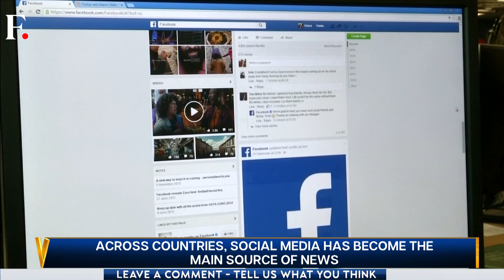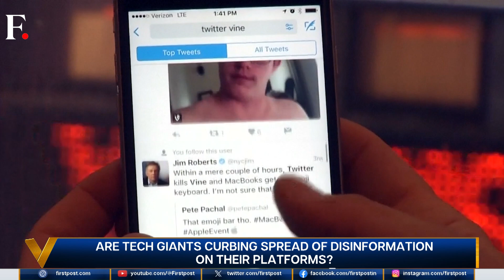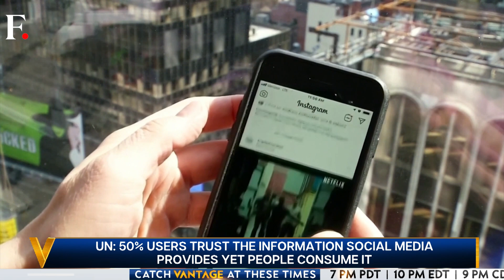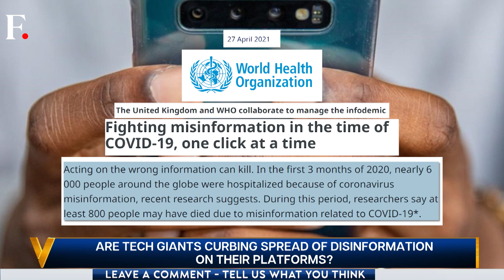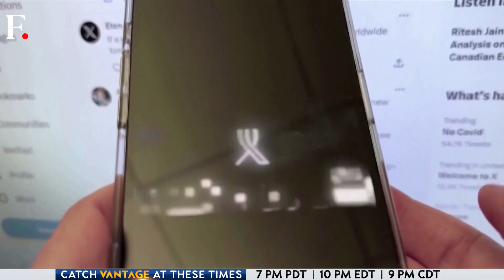Do You Get Your News from Social Media? Watch this. | Vantage with Palki Sharma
Majority of people get their news from social media. This is a problem. Social media fuels disinformation and fake news.

This matter worries 85% people globally, according to a survey by the United Nations.

After all, online disinformation can have real-world consequences of fear, anxiety, even violence.

But are governments and tech giants worried over this?

Palki Sharma reports.

Disinformation | Social Media | Fake News | Firstpost | World News | Vantage | Palki Sharma